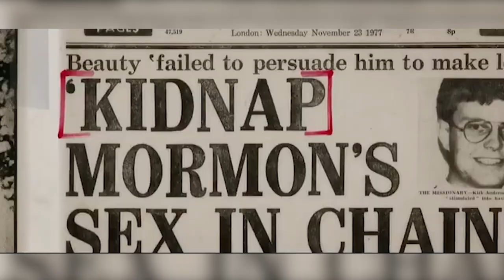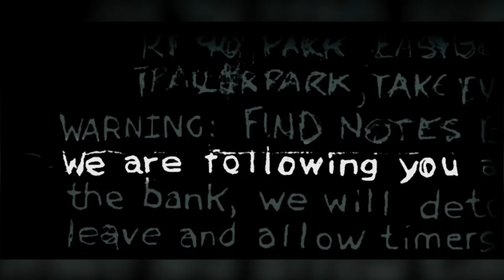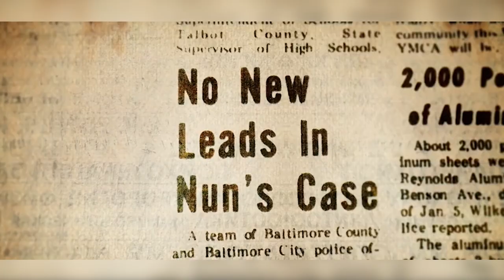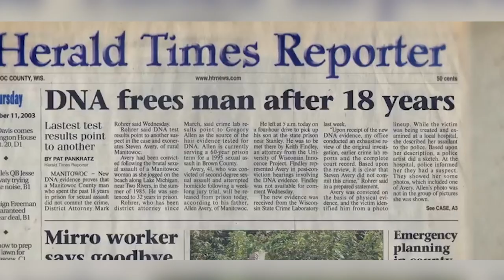5 Best True Crime Documentaries You Need To Watch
5 Best True Crime Documentaries You Need To Watch

In the past few years, the public has been fascinated with true crime TV shows and documentaries. From shows like American Crime Story to Making a Murderer, viewers couldn’t seem to get enough of the thrill and excitement felt in watching these riveting stories of unsolved murders, wrongful convictions, and everything in between.
Whether you want to know more about these murders and learn the ways to prevent becoming a victim, or you just want to get your dose of adrenaline rush, this video will reveal 5 of the best true crime documentary-series that you need to watch.